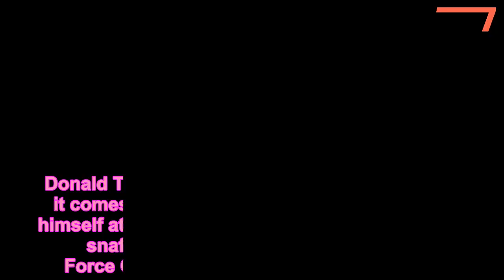WATCH: Donald Trump Can't Seem to Close His Umbrella in Viral Clip - 247 news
Donald Trump,News,Politics
   Donald Trump hasn’t had the best of luck when it comes to umbrellas.    The president found himself at the center of another umbrella-related snafu on Saturday, as he boarded Air Force One at Andrews Air Force Base in D.C.    In videos documenting the moment, Trump, 72, can be seen holding the device over his head while making his way up the stairs to the aircraft. However, as he proceeded to enter the plane, he lowered the still-opened umbrella — which was wider than the aircraft door — to the ground. After he appeared to drag it along the ground for a few moments, instead of closing the umbrella, he simply released the handle, leaving it to wobble on the ground instead.    Another man is later seen walking by the umbrella without picking it up, before a Secret Service agent runs up the steps to easily close the umbrella and take it inside.   The video prompted many social media users to jokingly question whether the president knew how to close umbrellas.    At the time the viral video was taken, the president was en route to Indianapolis, where he spoke at the  Future Farmers of America convention.    During his speech, Trump drew criticism for joking about the “bad hair day” he was having, when just hours earlier, 11 people were killed and six people were injured by a gunman at a synagogue in Pittsburgh.    “By the way, somebody just said, ‘Your hair looks different today,’” Trump remarked. “I said, ‘Well, I was standing under the wing of Air Force One doing a news conference early this morning, a very unfortunate news conference. And the wind was blowing and the rain, and I was soaking wet, and that’s what I ended up with today.”    “And I said, ‘At least you know it’s mine,’ ” he added.   Just days earlier, Trump was caught on camera committing a different umbrella faux pas.    As the president exited the White House with his wife Melania Trump on Monday, en route to visit hurricane-torn Florida and Georgia, he was seen holding the umbrella over his head while the first lady, 48, stood nearby, uncovered.   After his wife joined him under the umbrella he was carrying, the president darted off to talk to a group of reporters about his wife’s ABC News interview and his 60 Minutes interview, leaving his wife out in the rain. “She did a great job on television the other night,” Trump told reporters in footage captured by ABC News. “And I didn’t do so bad either. But she did a great job on television.”    Partway through their walk to the waiting helicopter, Trump shifted the umbrella to also cover his wife’s head.    Trump was previously accused of monopolizing an umbrella in January, when he appeared to let his wife and their son Barron Trump, 12, take the brunt of a storm as the trio boarded Air Force One.